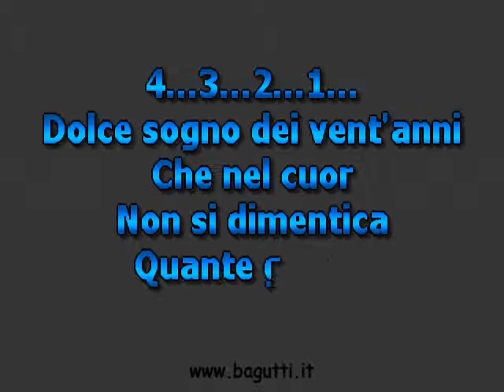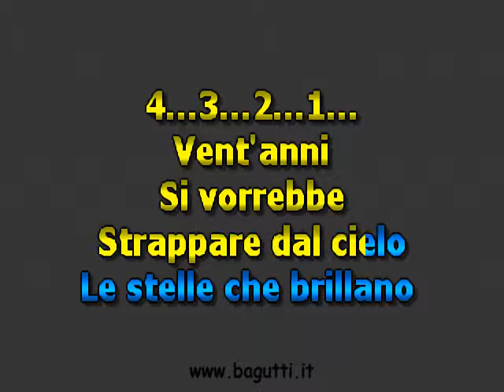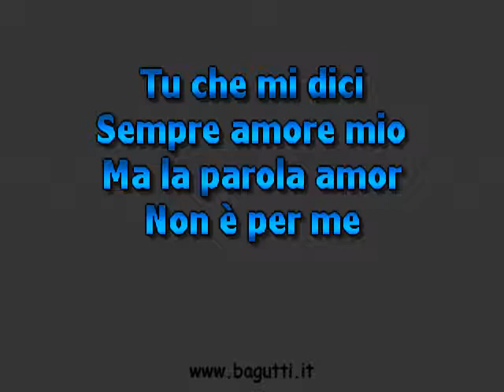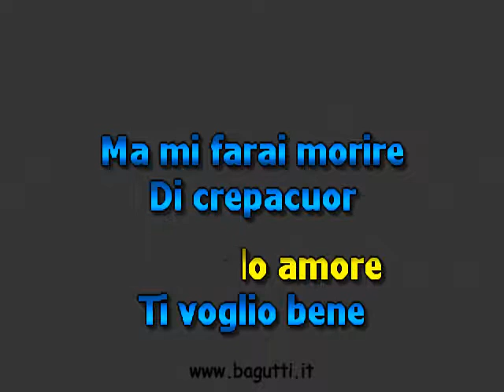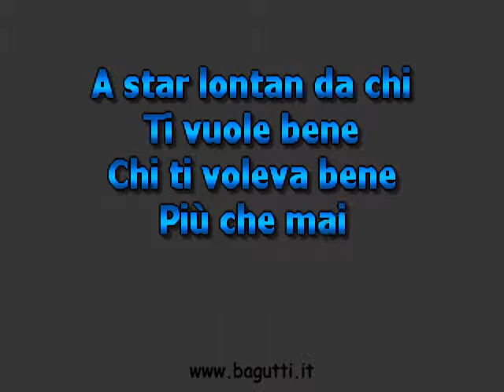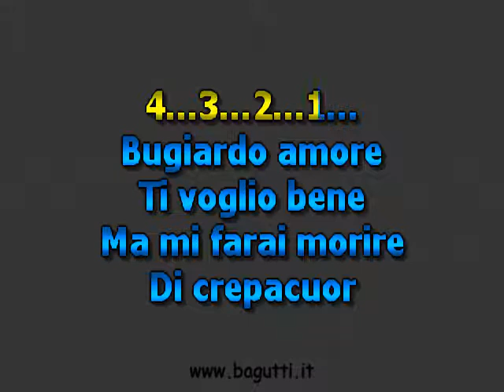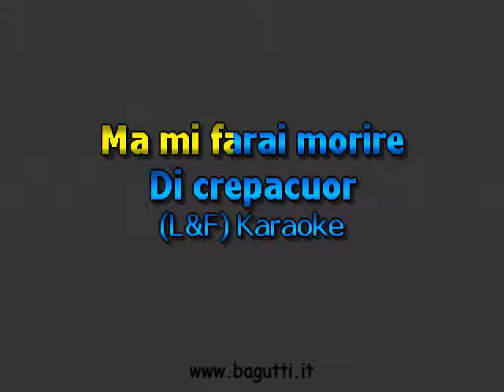Med Cumbia - Vent'anni-Con te-Bugiardo amore "Sincro (L&F) Karaoke"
Orchestra Bagutti
Musica e Testo di "Vent'anni"  Russo, Bagutti, Soave Lamberti
                                 "Con te"  Ponginebbi, Bagutti
                                 "Bugiardo amore"  Fulgoni

Genere: Cumbia